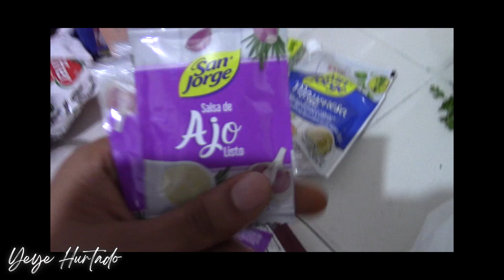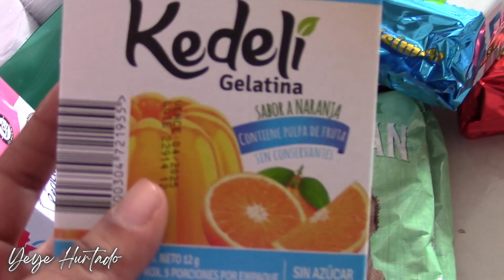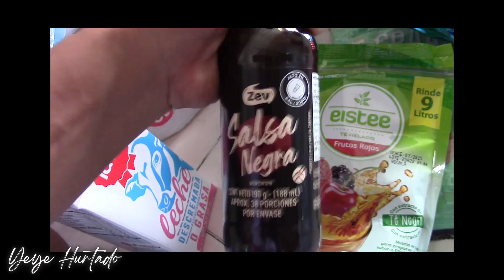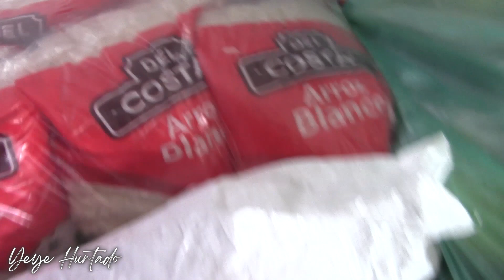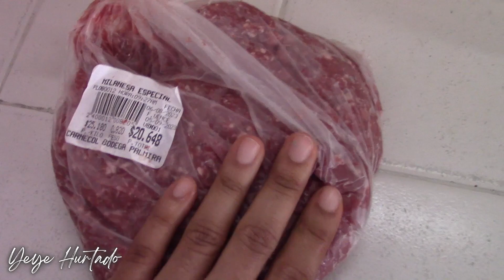Fin de semana de fritanga, ejercicio, mercado, parque y juegos [CON MI FAMILIA] |By:Yeye Hurtado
Holeeee te cuento que tuvimos un fin de semana increíble con mi familia, hicimos una fritanga colombiana deliciosa con mi esposo, pero para el día domingo tenia que bajar un poco lo que comí así que realice un poco de mi rutina de ejercicio, me fui a mercar y luego nos fuimos con mi esposo al parque a comer un delicioso cholado y chontaduro, juegamos con mi hijo nos divertimos y seguimos el juego luego de llegar a casa pero con los niños de la cuadra, de vez en cuando es bueno volver a ser niños.
Por cierto, En este canal encontraras contenido real y divertido.